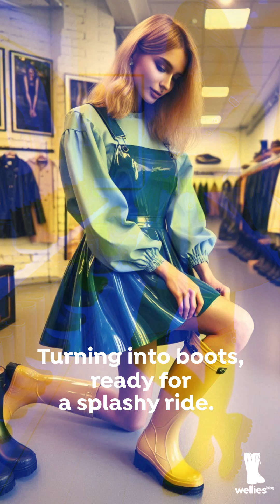World Rubber Day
On September 12th, the world celebrates World Rubber Day, an occasion dedicated to the history, development, and impact of rubber. Launched in **2009 by Lanxess**, a global leader in the chemicals industry, the day highlights rubber’s indispensable role in modern life. From car tires and industrial products to everyday items, rubber’s contributions to global industries cannot be overstated. Lanxess initiated the day not only to reflect on rubber’s history but also to emphasize the innovations shaping its future.

*Charles Goodyear and the Vulcanization of Rubber*

Though World Rubber Day doesn’t coincide with his birth, Charles Goodyear remains a central figure in the rubber world due to his invention of vulcanization in 1839. Goodyear, born on December 29, 1800, was an American inventor whose breakthrough solved the limitations of natural rubber, which would melt in heat and crack in cold. His discovery, which involved heating rubber with sulfur, made the material durable and elastic, leading to its widespread industrial use.

Goodyear’s journey toward vulcanization was filled with personal and financial struggles. He spent years in poverty, experimenting with various methods to stabilize rubber, before finally discovering the process that revolutionized its use. The term “vulcanization,” named after the Roman god of fire, was coined by James Brockedon, a fellow rubber manufacturer.

*The Vital Role of Natural Rubber*

Before synthetic rubber, the world depended heavily on natural rubber, primarily harvested from Hevea brasiliensis trees. These trees, native to the Amazon basin, were later cultivated in large plantations across Southeast Asia, especially in countries like Thailand, Indonesia, and Malaysia. Natural rubber became an essential material for products ranging from tires to medical devices.

However, natural rubber production faces numerous challenges. Monoculture farming of rubber trees makes them vulnerable to diseases like leaf blight, which have previously devastated plantations. Furthermore, the deforestation needed to establish these plantations has led to environmental degradation, affecting biodiversity and contributing to climate change.

Efforts to promote sustainable rubber production have gained traction in recent years. Organizations such as the Global Platform for Sustainable Natural Rubber (GPSNR) are working to ensure that natural rubber is sourced responsibly, minimizing deforestation and improving labor conditions on plantations.

*The Rise of Synthetic Rubber*

The limitations of natural rubber, particularly during **World War II**, created a demand for synthetic alternatives. With access to natural rubber supplies from Southeast Asia cut off, the world faced a critical shortage. This sparked a race to develop **synthetic rubber**, resulting in the creation of materials like **styrene-butadiene rubber (SBR)** and **butadiene rubber (BR)**, which are now integral to the automotive and industrial sectors.

Synthetic rubber is primarily derived from petroleum, making it more resistant to heat, oils, and chemicals than natural rubber. These properties made synthetic rubber a key material in the production of military equipment, including aircraft tires, during the war. Today, synthetic rubber accounts for approximately 70 % of the world’s rubber production, with most being used in automobile tires.

However, synthetic rubber has its own environmental challenges, particularly due to its reliance on fossil fuels. Efforts are underway to create more eco-friendly alternatives, including bio-based rubbers that use renewable plant-based materials instead of petroleum. These innovations aim to reduce the environmental footprint of synthetic rubber production.

*Lanxess: A Leader in the Rubber Industry*

Lanxess, the company behind World Rubber Day, plays a crucial role in the global rubber market. Formed in 2004 from a restructuring of Bayer AG, Lanxess specializes in the production of high-performance synthetic rubbers used in industries such as automotive, construction, and consumer goods. The company’s focus on innovation and sustainability has made it a leader in the transition towards more environmentally friendly rubber products.

*The Importance of World Rubber Day*

World Rubber Day is an opportunity to reflect on the profound impact rubber has on modern life. From Goodyear’s pioneering invention of vulcanization to the development of synthetic rubbers, the material has been integral to the growth of global industries. However, it’s also a reminder of the challenges the rubber industry faces, particularly in terms of sustainability and environmental responsibility.